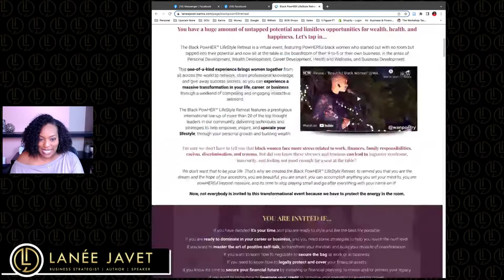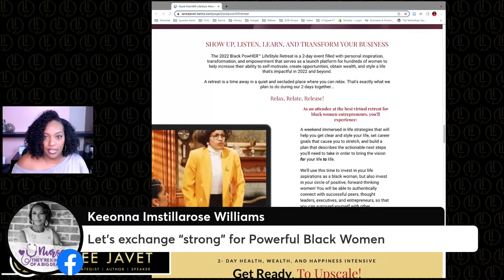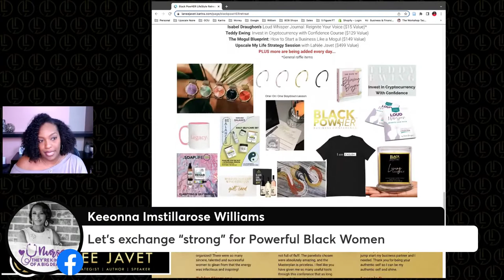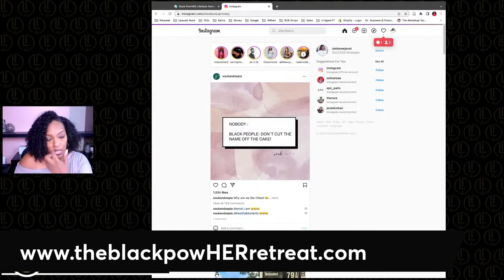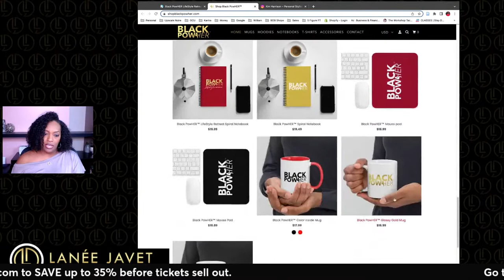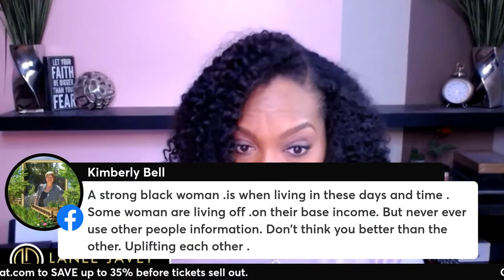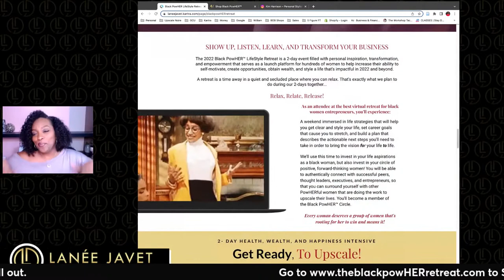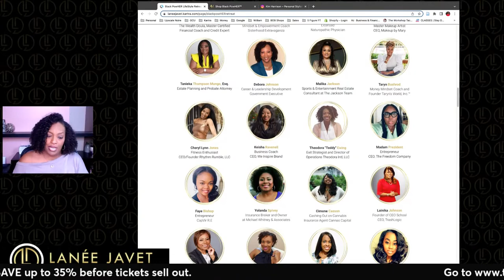Look Good Feel Good: How to Present the Best You!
How to make every day feel like the BEST day of your life, filled with passion, purpose, and meaning.

Join us at the Black PowHER LifeStyle Retreat ww.theblackpowHERretreat.com
SAVE up to 35% on registration right now.